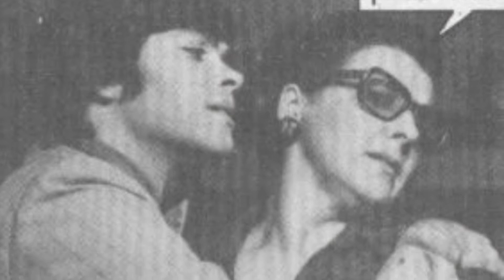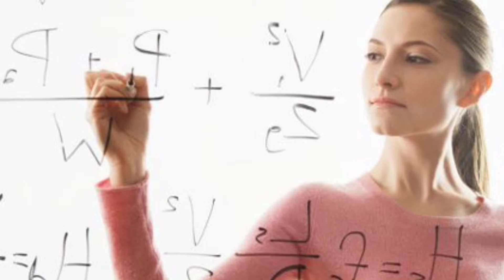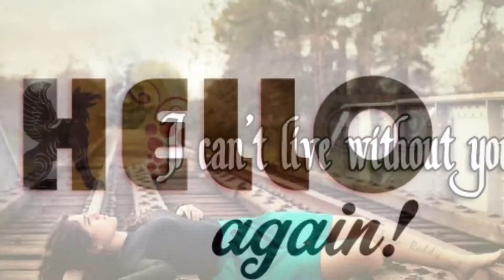Malevolent Benevolence - Hello (Lyrics in Description)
NOTE: This song is not intended for anyone in particular.                    WARNING: The cheesiness of this song is dangerous and possibly harmful. .                                                                    .                                                                                                                           CHORUS

VERSE 1
Hello there, beautiful woman.
Those hands of yours many wish they could hold them.
With beauty like yours, nobody would waste a moment
Your eyes, they shine like the stars in the moonlit
Night
Face prettier than the sky
Your lovely perfection, I cannot deny
Your love and affection are my kind of high
Never in my life have I met someone so fine
Even the way that you speak, with a smile so deep
I can finally breath a sigh of relief
And even those hazel eyes of yours gazing
They can drive anyone out there crazy
Smart individual, great intellectual
Got a style so unique great & perpetual
Bet there's so many people out there like me that respect you
Just with your presence alone, it's a present to most
You're impressive to most in the best of the shows
You ingress and you glow, they regress and they go
From beginning to end you're the star of the show
Beauty inside and exterior resides so peculiar
A sight unfamiliar refined and ulterior
Most awesome sauce marshmallow I've ever met
Nostalgia when I saw you I can't forget

VERSE 2
Hello again, I just wanted to remind you
Of how much I like you, you drive me psycho
Your unique and amazing way of being
I'm lucky to have someone ever so keen
In my life, your presence takes away all stressing
You're the best present this world has in the present
Wherever you go, you're so radiant & lively
Strong as a saiyan, beautiful as a bolt of lightning

I would do anything for you, you know that it's all true
When I gaze inside your bootyful eyes what I see is two sunsets
I know you're not a believer but I still pray for you
Your smile shines brighter than the sun way up in the sky

Every single waking moment, think about you when I'm home and
When I'm not I'm out my zone then, so glad it's you when the phone rings
Disciplined & beautiful too, envied by all those around you
An intellectual princess too, "come here so I can crown you boo"
Be my princess I'll be your prince, when we're old we'll be queen & king
Your perfection needs attention, "cutie" you're the definition
Baby you're so prepossessing, never put a thing above you
Better never see you stressing and do not forget